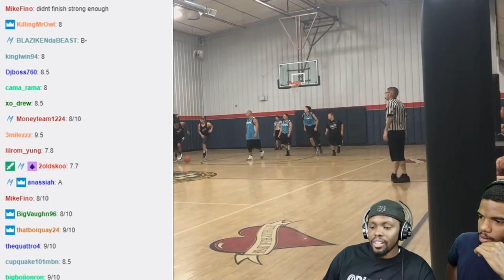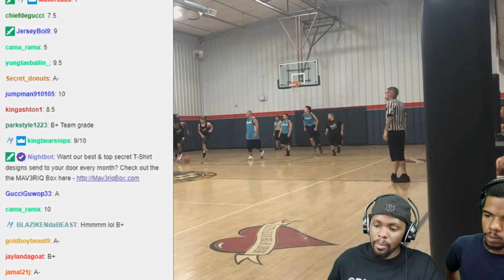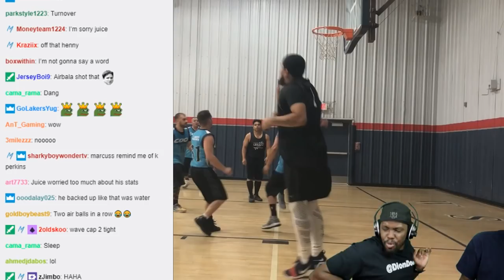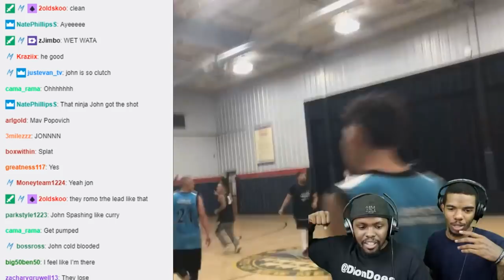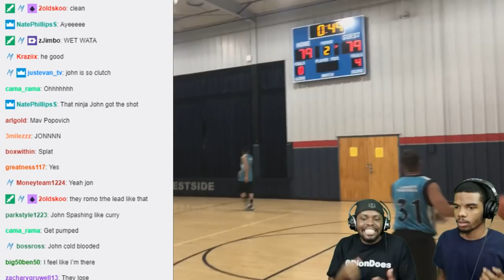NAIL BITING Finish! Juice Goes Off For 40!